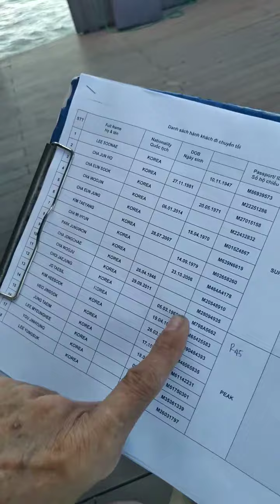2 tháng 3, 2024